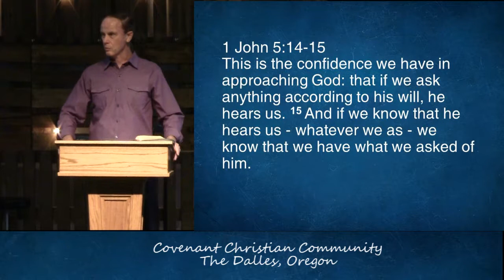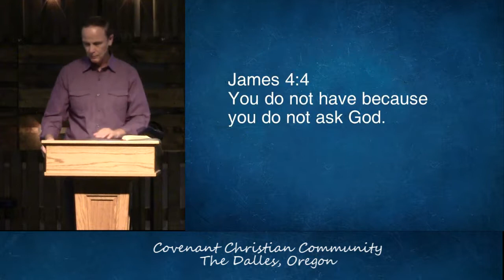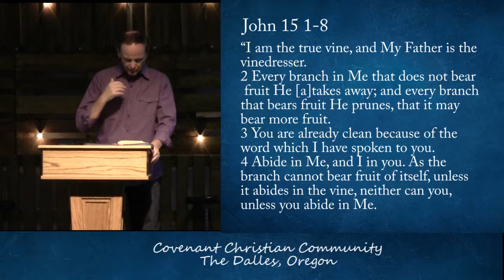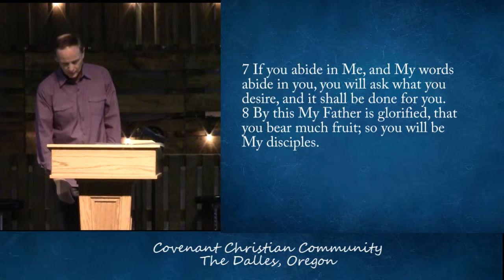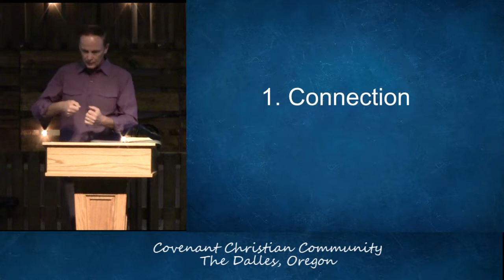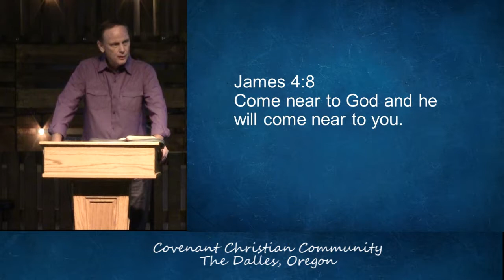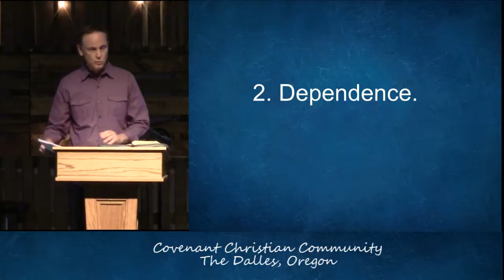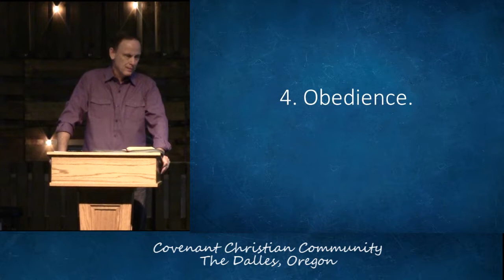Prayer That Gets Results Part 3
Pastor David Clear
The Dalles, Oregon